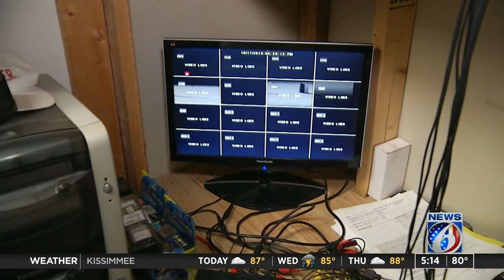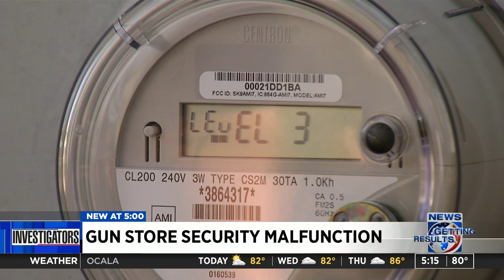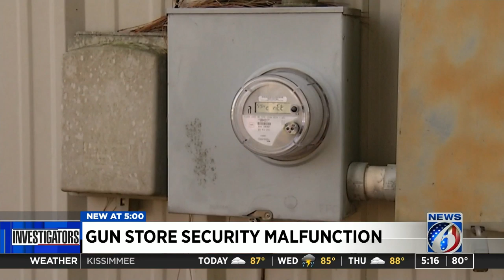Gun store's security system malfunctions after meter replacement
The owner of a gun store says his business's surveillance cameras and alarm system abruptly stopped working at the same time contractors working on behalf of Duke Energy replaced the building's...